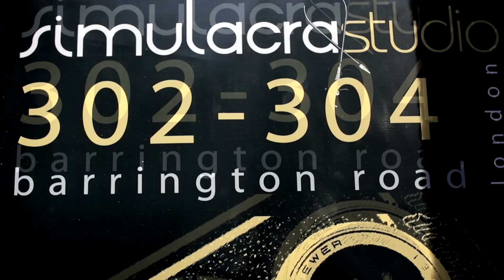Brune Charvin showreel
Brune Charvin is an producer, director, camera operator and editor. Her's her compiled work, edited with the beautiful and soulful song
'Nantes', from the band Beirut.

Content of the video:
Weddings
- Muzz +Amy's Wedding (December 2012)

Short films -- courts métrages
- Chasing your shadow (September 2011)
Edinburgh DANCE FILM: 11
Clermont-Ferrand 2011
Eurochannel European short film Tour 2012
Mashrome Film Festival 2013

- Lumières, (December 2011)
- Our Soldier (September 2012)
Berlin, 6th British Shorts Film Festival

Documentary - documentaire
- 50mm of Coffee (August 2011)
BFI Future Film documentary sélection (2013)
Flatpack Festival Sélection (2011)

Films institutionels -- corporate videos
- Kris Elliott photography (November 2012)
- Simulacra studio (November 2012)
- French Connection (December 2012)

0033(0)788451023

My website will soon be available - watch this space...!